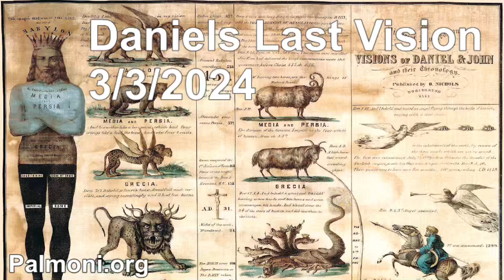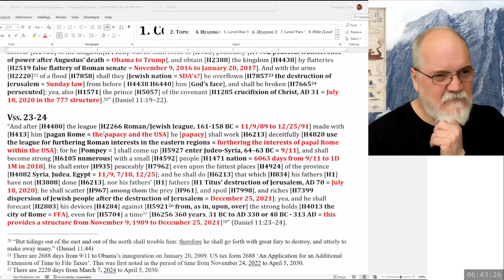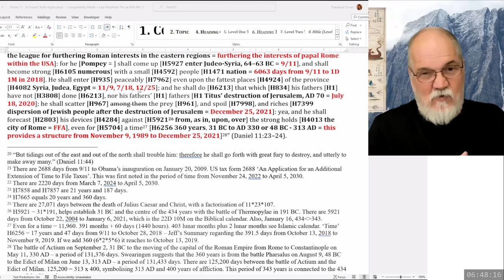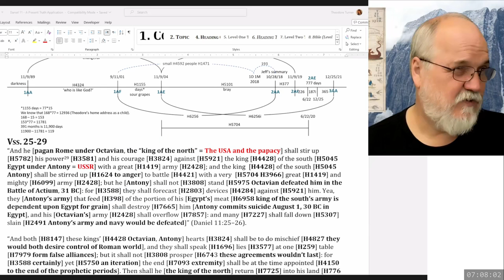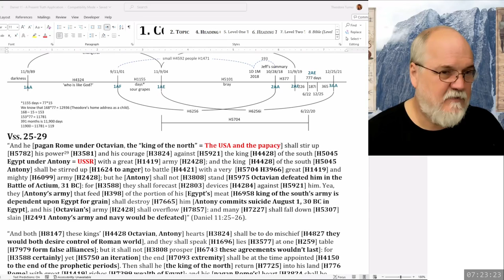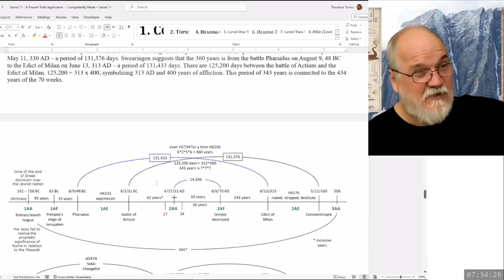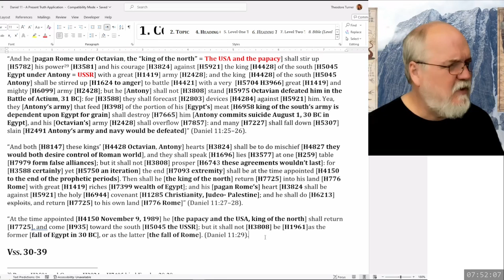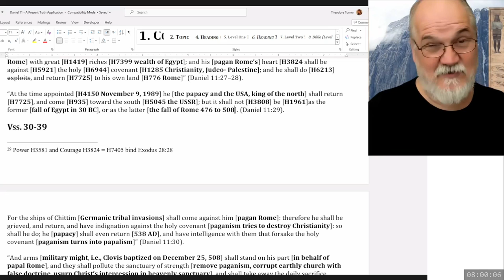2024 03 03 151. Daniel's Last Vision - Theodore Turner